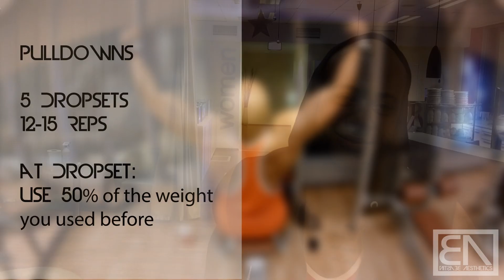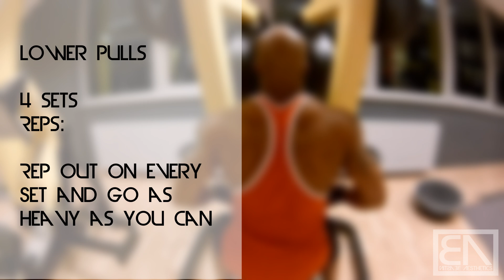George Kofi - Back Workout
Hey Guys,

After all the good feedback on the Shoulder Routine we`re bringing you my Back Routine.
Hope your going to try it out and comment how this Routine works for you.

Your Boy George Kofi !

GeorgeKofi